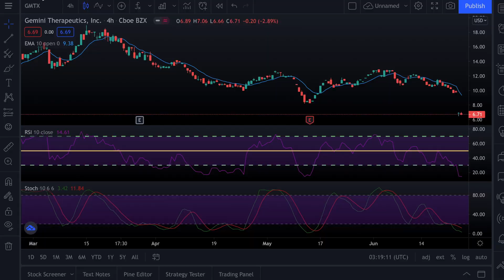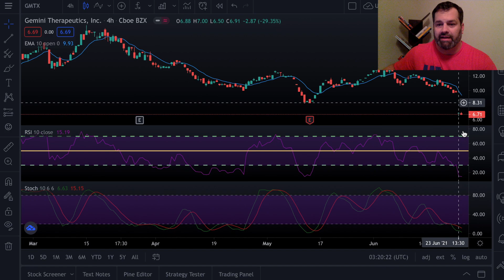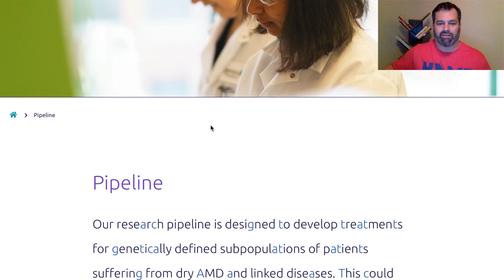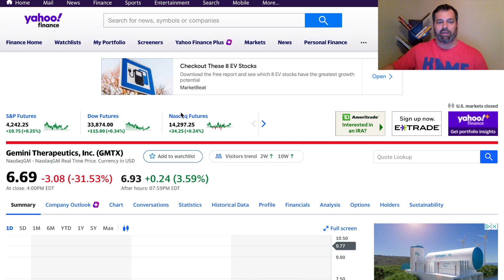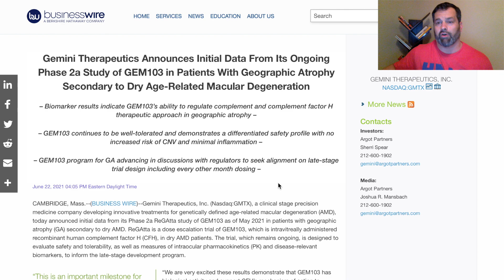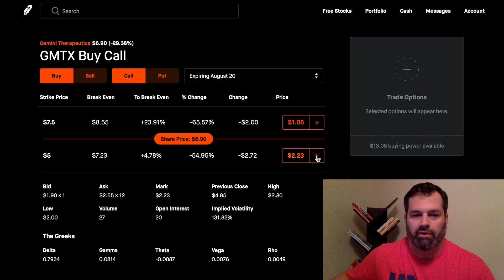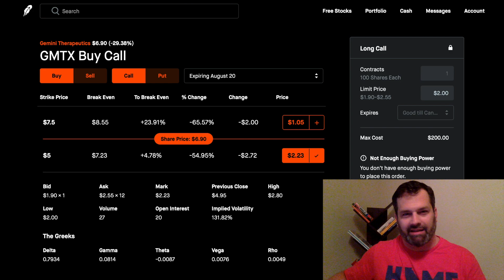GMTX - Drop by 31% into a BUY signal! Overreaction? HIGH Volume yesterday. Watch tomorrow!